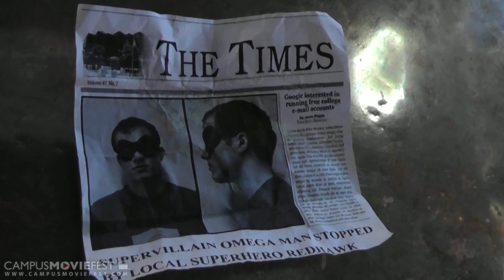Curtain Call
Old enemies run into each other, finding their lives to have turned out radically different from each other. Not al is what it seems as these two reconnect and learn to move forward.

Created by The Kings Gambit at University of South Florida in 2014 as part of Campus MovieFest, the world's largest student film festival.

Curtain Call Cast & Crew :
Nicholas Conde - Captain, Director, Writer
with
Aaron Honculada - Key Grip, Cinematographer
Chlöe Sweetman - Assistant Director
Meredith Krause - Cinematographer